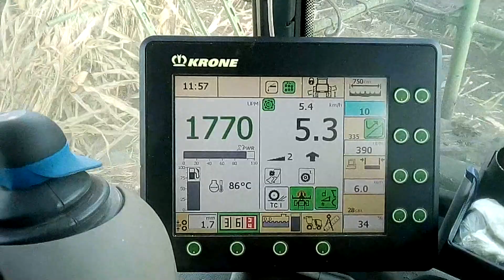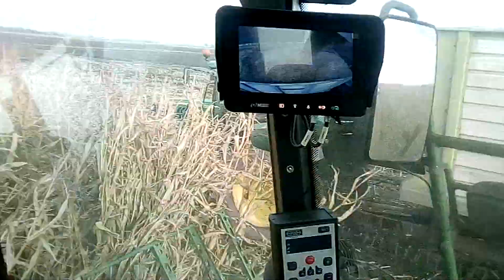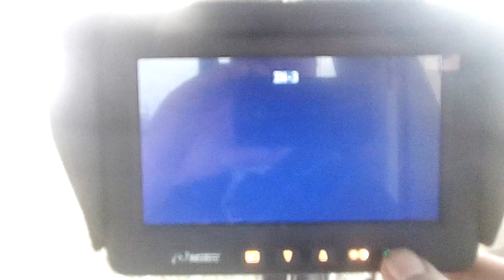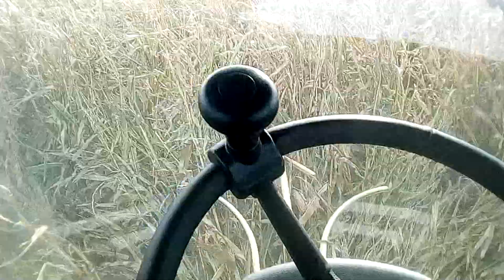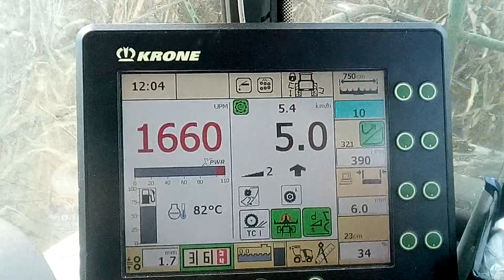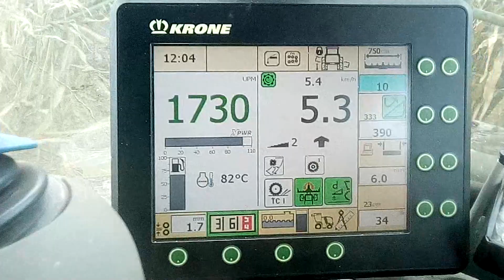KRONE BiG X 850 im Einsatz: Mit Hago beim Maishäckseln! | Maisernte 2019 HD]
★Public Relations★

• Weiterempfehlen!